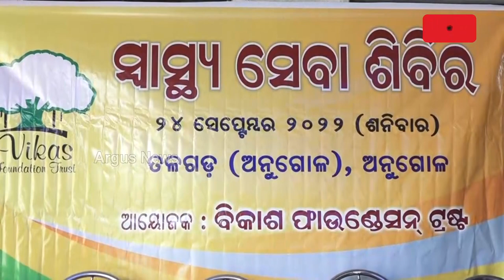ବିକାଶ ଫାଉଣ୍ଡେସନ ଟ୍ରଷ୍ଟ ପକ୍ଷରୁ ଏକ ଭ୍ରାମ୍ୟମାଣ ସ୍ଵାସ୍ଥ୍ୟ ସେବା ଶିବିର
ଆଜି ଅନୁଗୋଳ ବ୍ଲକ ତଳଗଡ ଗ୍ରାମପଞ୍ଚାୟତ ଠାରେ ବିକାଶ ଫାଉଣ୍ଡେସନ ଟ୍ରଷ୍ଟ ପକ୍ଷରୁ ଏକ ଭ୍ରାମ୍ୟମାଣ ସ୍ଵାସ୍ଥ୍ୟ ସେବା ଶିବିର ଆୟୋଜିତ ହୋଇଯାଇଛି। ଏହି ଶିବିରକୁ ତଳଗଡ ଗ୍ରାମପଞ୍ଚାୟତର ସରପଞ୍ଚ ଶ୍ରୀଯୁକ୍ତ ଅରବିନ୍ଦ ପ୍ରଧାନ ଆନୁଷ୍ଠାନିକ ଭାବେ ଉଦଘାଟନ କରିଥିଲେ।